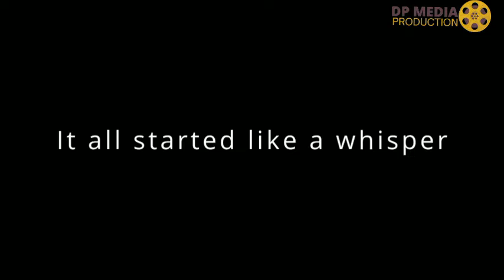Okalakala episode 2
The people of Okala kingdom has been in the worship of Okala for ages, but something strange is about to hit the land.

Shot in Idomi Town, Yakurr Local Government Area of Cross River State
Language: Yakurr
Location: Idomi
Subtitle: English